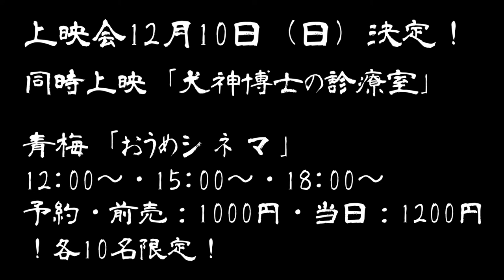ホムンクルス×あやかし坐：ムービー「HIRUKO」予告篇1 - 2017/12/10「おうめシネマ」上映！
★古代量子神話劇映画「HIRUKO」★
青梅にて大半ロケ敢行。
青梅唯一の映画館「おうめシネマ」上映。
＊マキノ映画『犬神博士』同時上映＊
12月10日(日)12:00～・15:00～・18:00～
予約・前売：1000円・当日：1200円
！各10名限定！
☆あやかし坐×ホムンクルス＝狂純一☆
♪歌舞音曲もて御誘惑しませう♪
∞宇宙・地球・太陽・月∞
存在と不可知の間合い切り咲く。
「HIRUKO」とは太陽。万物の母にして至高神。

監督：倉科健夫
神無月プロダクション
Kannaduki Productions

Casting
蛭子：細田麻央
Hiruko: HOSODA MAO
淡島：成瀬信彦
Awashima: NARUSE NOBUHIKO
闇の霊 ＆ 演説者：古川達也
Dark Spirit & Orator: FURUKAWA TATSUYA
ゴム靴修繕男：きょう純一
Rubber Shoes Repairman: KYOU JUNICHI

森の精：ホムンクルス
Wood-nymphs: Homunculus
Mustapha MAKINO & Dave KAWAMURA

振付：あやかし坐
Choreography: Ayakashi-za

衣装：あやかし坐
Costume design and manufacture: Ayakashi-za

美術・小道具：神無月
Art works and Properties: Kannaduki

音楽＆効果音：ホムンクルス (ムスタファ牧野 ＆ デイヴ・カワムラ)
Music and Sound Effect: HOMUNCULUS
Mustapha Makino ～ Bagpipe, HurdyGurdy, Mellotron, Percussions,
Dave Kawamura ～ HurdyGurdy, Mellotron, Percussions,

ロケーション：
東京都青梅市、東京都目黒区(ハニーズ・カフェ)　2015
東京都北区(麻央ダンススタジオ)　2016
Location: Oume Tokyo, Meguro Tokyo (Honey’s Café) 2015
Akabane Tokyo (MAO dance studio) 2016

カメラ撮影：デイヴ・カワムラ、倉科健夫、牧野克彦
Camera Works: Dave Kawamura, Kurashina Takeo, Makino Katsuhiko

編集：倉科健夫、デイヴ・カワムラ
Film Edited by Kurashina Takeo, Dave Kawamura

特殊撮影技術：倉科健夫
Visual Special Effects: Kurashina Takeo

音響編集：倉科健夫
Sound Edited by Kurashina Takeo

字幕監修：牧野克彦
Credits supervision: Makino Katsuhiko

原作：佐藤文幸
Written by Satou Fumiyuki

制作：佐藤文幸
Produced by Satou Fumiyuki

助言・策動：デイヴ・カワムラ
Devices, Scheme & Recommendation: Dave Kawamura

監督：倉科健夫
Directed by Kurashina Takeo

AYAKASHI-ZA
HOMUNCULUS
Kannaduki Productions
Kurashina Funenbutsu Okiba Studio
Electric Pimento Records
ⓟ＆ⓒ 2016